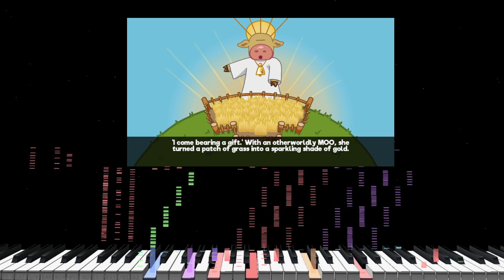Farmageddon: A Cattle Royale Story Trailer Music - Tyler Gonelli - Original Composition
This is my original composition for the story trailer of the game I'm working on! Farmageddon: A Cattle Royale! My friend Tiggs recorded the voice over for this and I wrote all the music! You can download the game here!

Links!